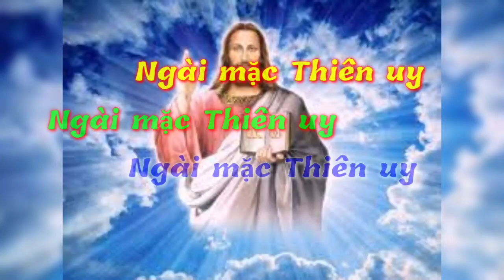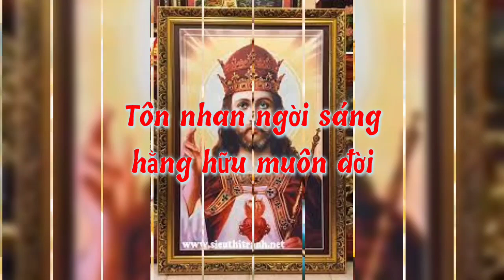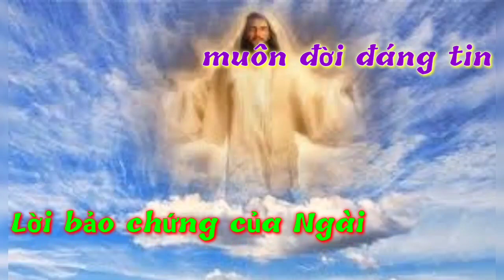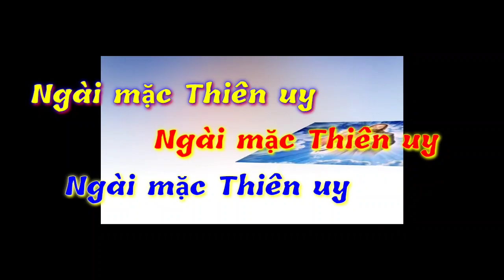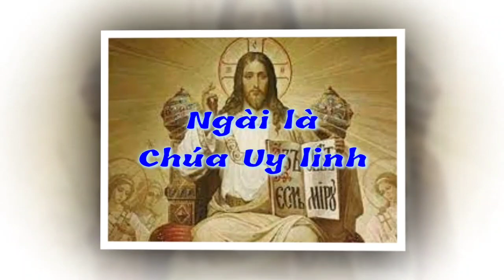(CeTB) Chúa Là Vua (Giêsu, Giêsu, Vua muôn vua, Vua các vua...) - Hải Triều